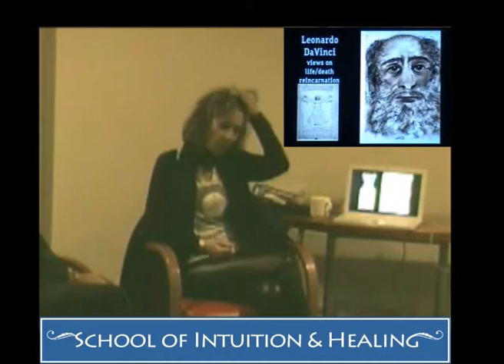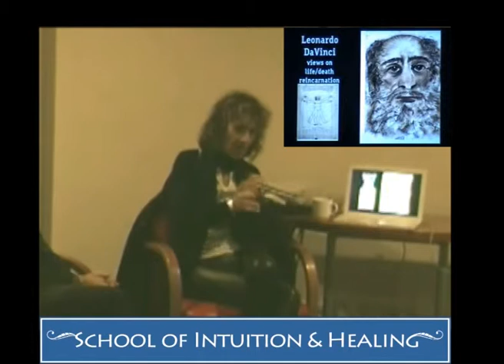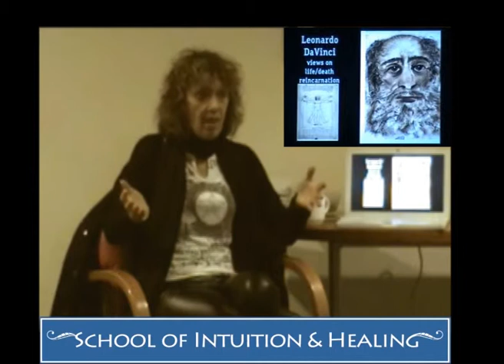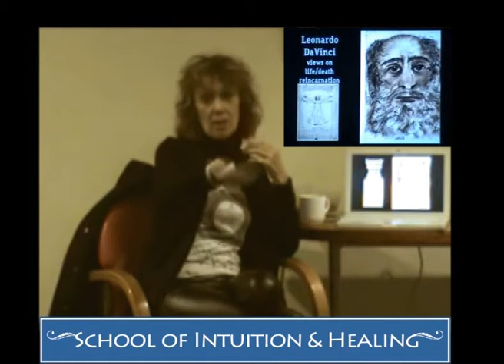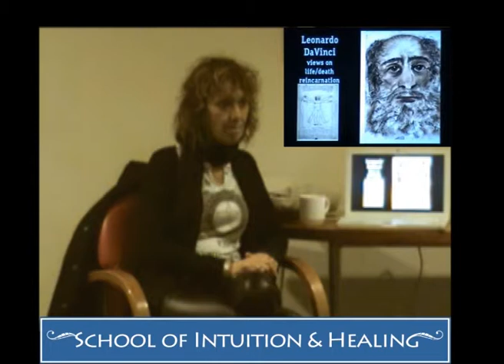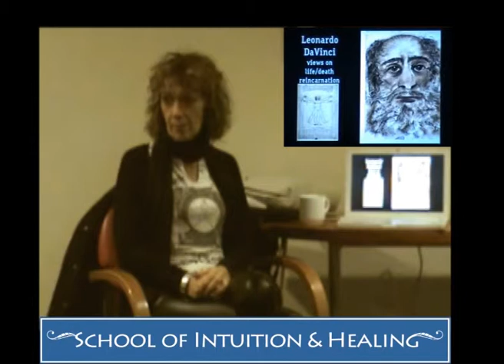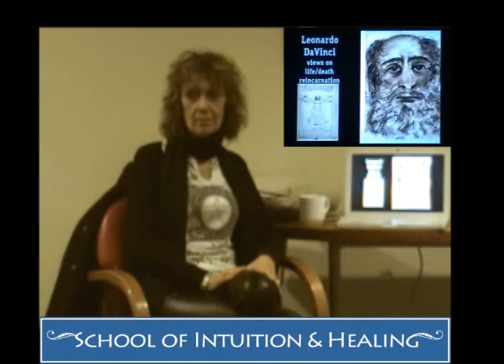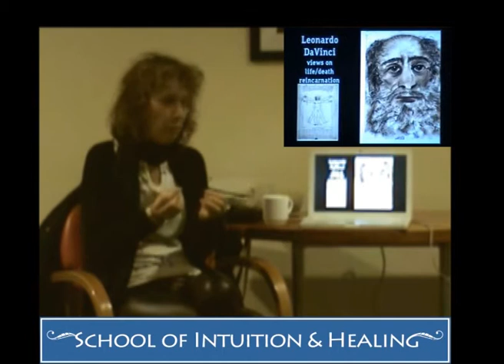June-Elleni Laine - Leonardo's Teachings